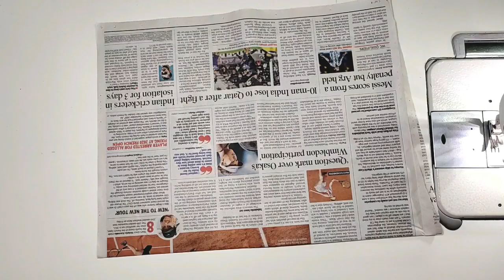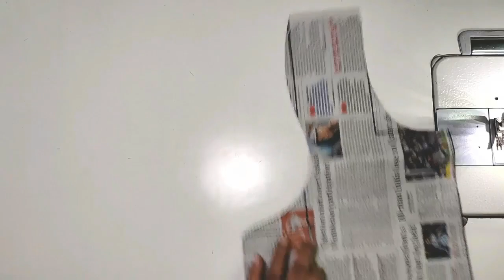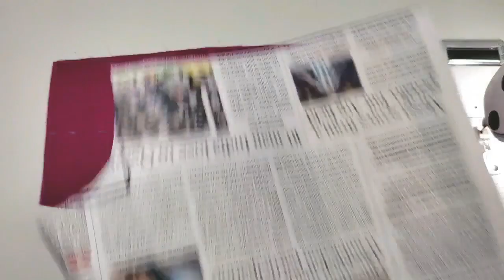Cut work blouse design for silk saree